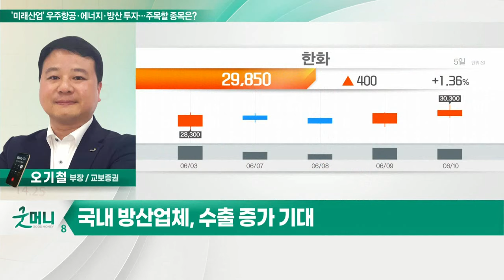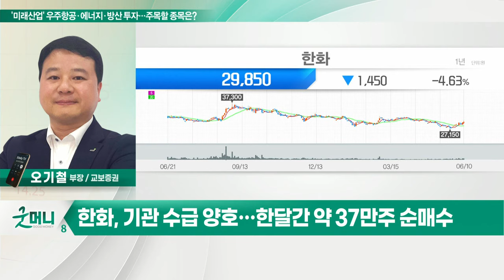한화(000880)... '미래산업' 우주항공·에너지·방산 투자… 주목할 종목은?_정성일의 투자 인사이트 (20220613)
- 누리호 발사 (우주항공) 및 러·우 사태 (신재생에너지+방산)
- 6월 15일 누리호 2차발사 예정
- 국내 방산업체, 수출 증가 기대

한화(000880)
- 5년간 37조원 투자… 에너지·방산·우주항공 집중
- '스페이스 허브' 출범… 항공우주 사업확장
- 한화솔루션, 美 태양광 협력 가시화… 한화큐셀 주목
- 한화시스템, 천궁-Ⅱ의 후속 해외 수주
- 기관 수급 양호… 한달간 약 37만주 순매수